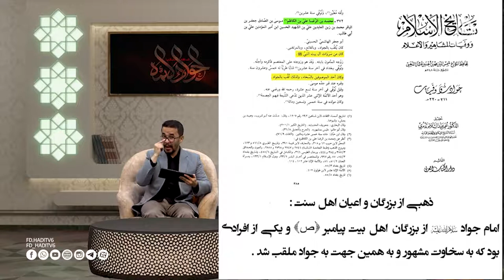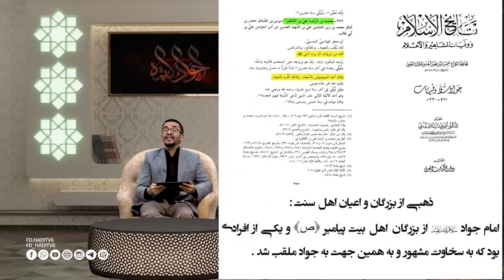فضایل امام محمد تقی(علیه‌السلام) در منابع معتبر اهل‌سنت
برنامه «در کوی نیک‌نامان» قسمت ۱۰

کارشناس: ماستر سید یونس حسینی ماهر
لینک دانلود این برنامه در آپارات